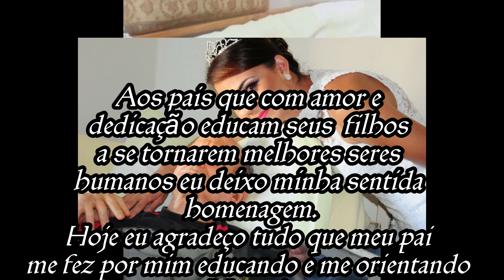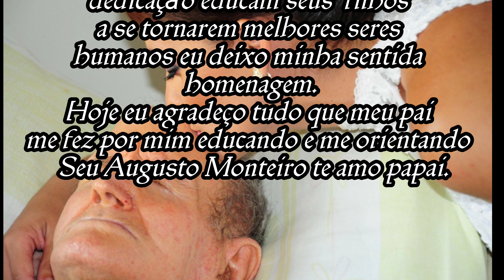Bisteca do acém/contra filé na grelha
Olá amigos se liga ai nessa receita duas carnes top vale apena curtir essa maravilhas